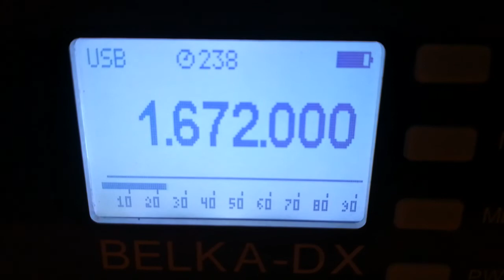Radio Digital (Netherlands), 1672, 2022.01.01, 19.12 UTC